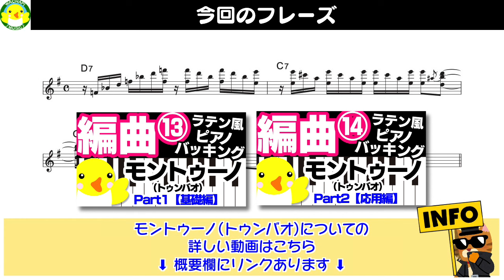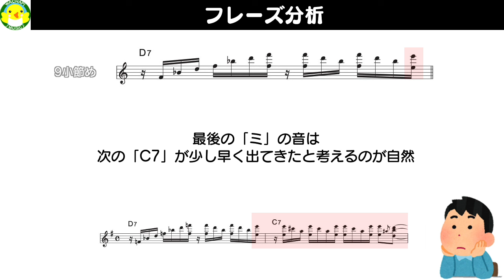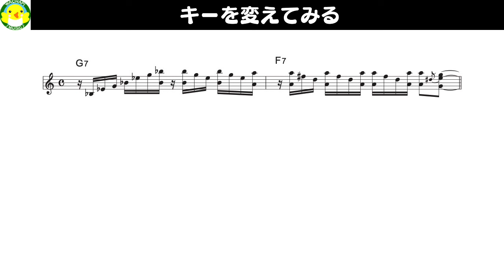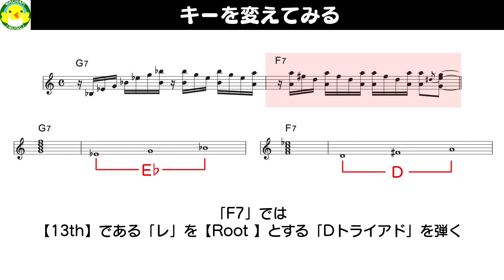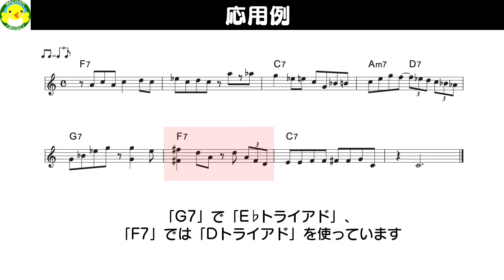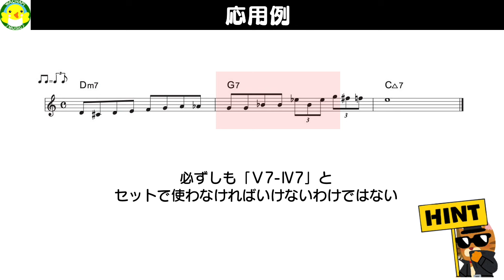【天才たちのワンフレーズ】Michel Camilo Vol.2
かっこいいアドリブができるようになるためには「素晴らしいミュージシャンたちのコピーをしろ」とはよく言われることです。
しかしながら1曲丸ごとコピーしてもその曲が弾けるようになっただけで、自分のオリジナルにどこをどう応用すればいいのかわからないという話もよく聞きます。

このシリーズでは、天才たちのかっこいいフレーズの中からすぐ応用できそうな短いワンフレーズだけを取り出して解説したいと思います。
すぐに作曲やアドリブに活用できるようなフレーズを選んであるので、ぜひとも活用してください。

今回はMichel Camilo Vol.2です。

編曲 #19【コードを2階建てに！】アッパーストラクチャートライアド【Part1：△7に使う】

編曲 #20【コードを2階建てに！】アッパーストラクチャートライアド【Part2：m7に使う】

編曲 #21【コードを2階建てに！】アッパーストラクチャートライアド【Part3：ドミナント7thコードに使う】

※動画に使用しているBGMはオリジナルです。